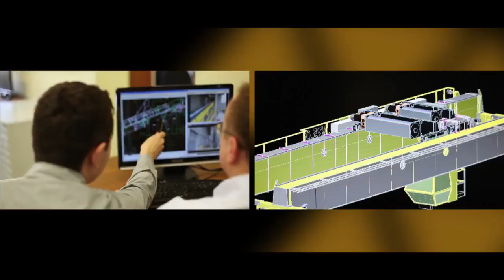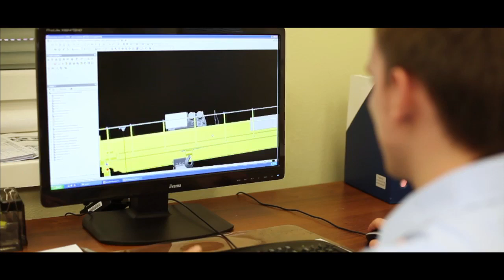Promotional Rialex Crane Systems film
Our promotional video highlights a range of exceptional projects completed by Rialex Crane Systems. These projects reflect our commitment to excellence in engineering and innovation.

At Rialex Crane Systems, we take great pride in providing state-of-the-art solutions to meet our clients' diverse needs. Our projects are a testament to our dedication to quality, safety, and reliability.

We look forward to being your preferred partner in future endeavors.